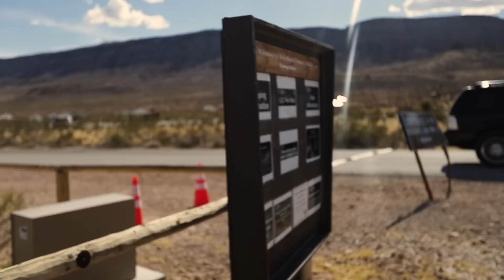MY BACHELOR PARTY MOVIE; ACCIDENT IN THE DESERT | Nick Koumalatsos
This is my Las Vegas Bachelor Party Movie. I guess things change from getting married in your 20s vs in your 30s. Thanks to all the boys for making it happen, it only got a little weird.

Rock Climbing in Red Rock Canyon in Las Vegas Nevada
Camping in Red Rock Canyon Camp Ground

SEND STUFF TO:
Alexander Industries
624 US HWY 17S Suite 1